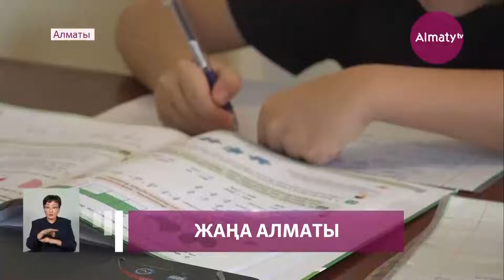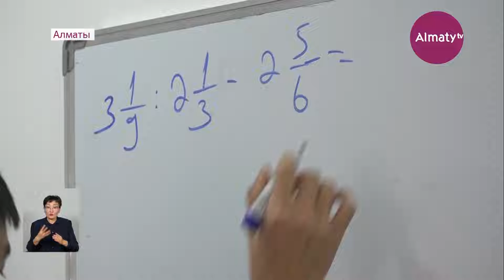Алматының шеткі аудандары 2022 жылы жоғары жылдамдықтағы интернетке қосылады